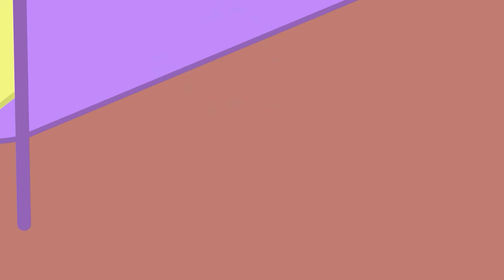Zombies Wolf and Zombies Elephant Locked Up by Peppa Pig Police | Peppa Pig Funny Animation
✅Enjoy with: Zombies Wolf and Zombies Elephant Locked Up by Peppa Pig Police | Peppa Pig Funny Animation